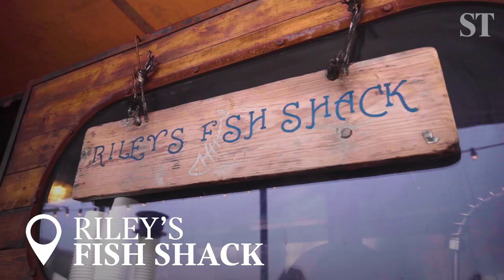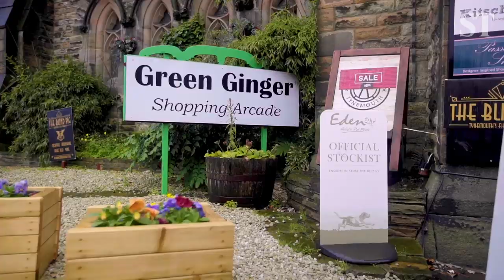Best Places to Live: Tynemouth | Sponsored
The Sunday Times presents Best Places to Live in association with Habito, with Tynemouth being named the best seaside place to live.